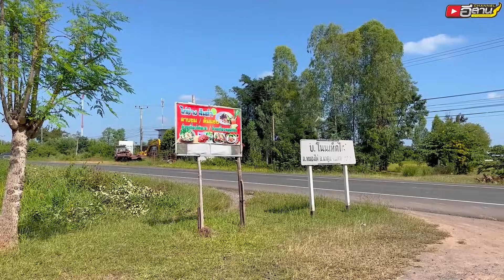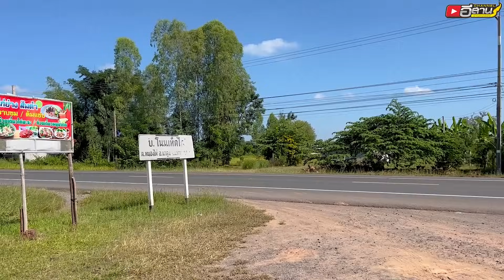พ่อใหญ่ลุนพาชมการแข่งขันเรือ อ.แคนดง จ.บุรีรัมย์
ขอบคุณ ซาวพิณช่วงต้นจาก : ช่องยูทูป M RECOD MUSIC
ขอบคุณ ซาวพิณช่วงท้ายคลิปจาก : ช่องยูทูป เยิ้ม เร็คคอร์ด